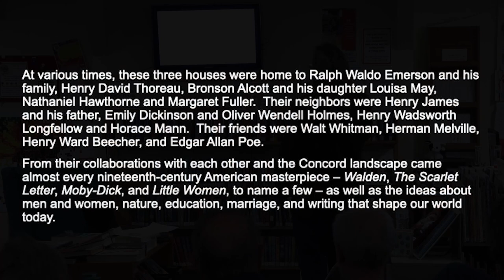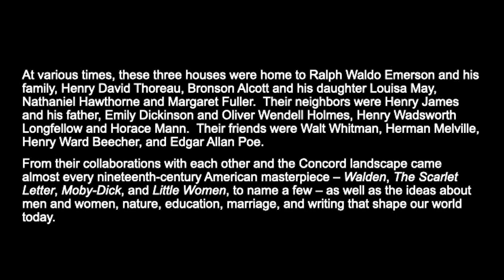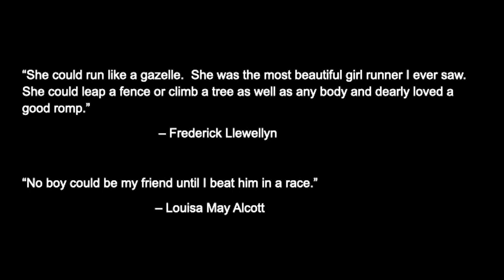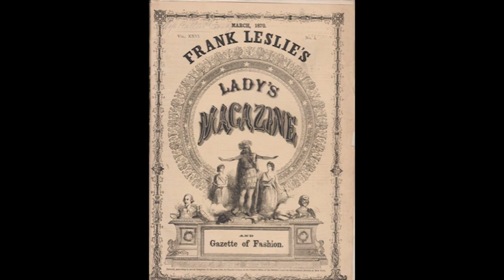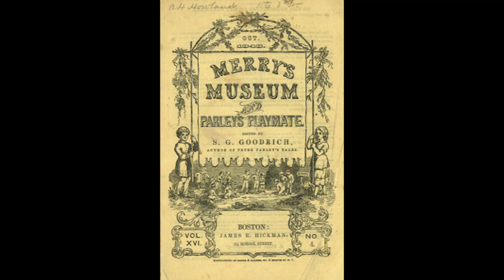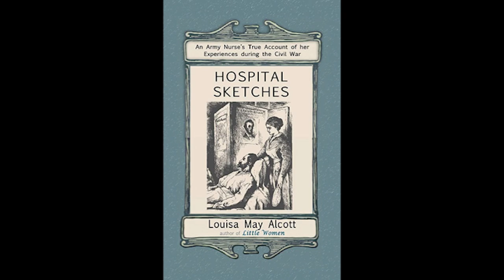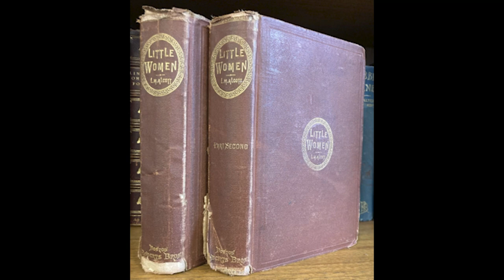A Discussion on Little Women with Barry Dietz - March 27 2023